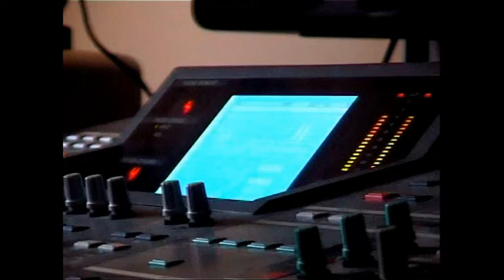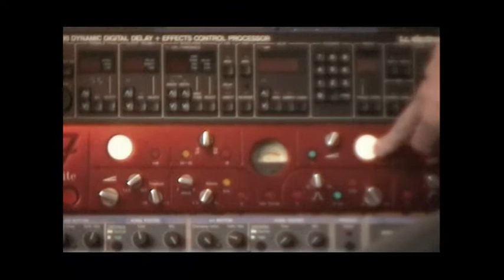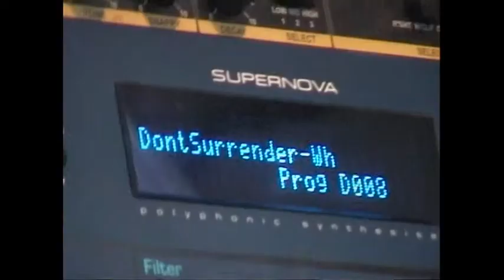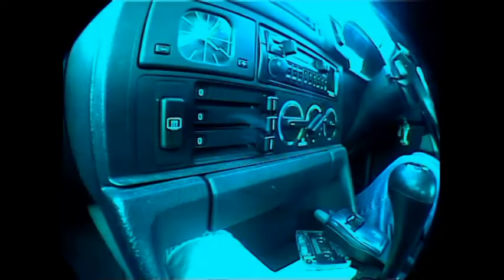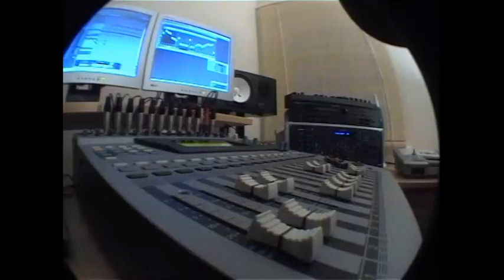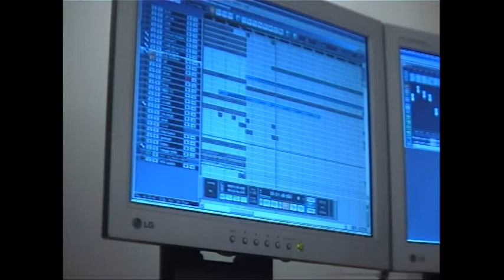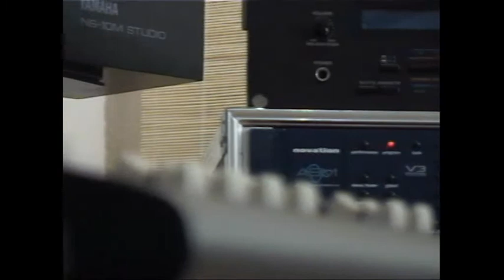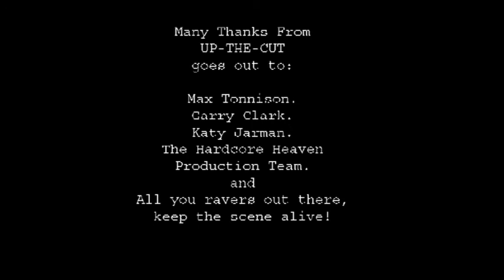2003 Rave Documentary Feat Dj Dougal, Breeze and Darren Styles - Hardcore Heaven